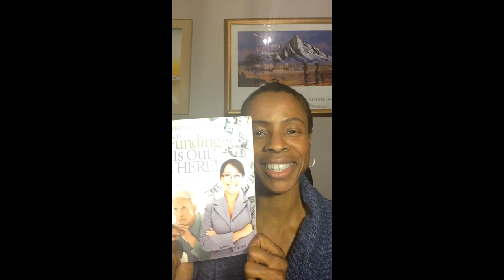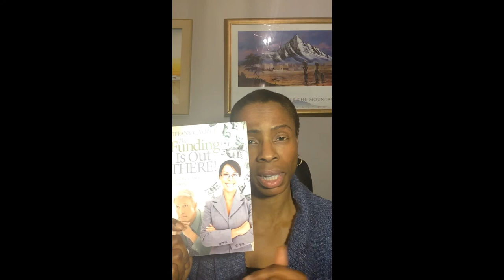For Small Business Owners - About Your Cash Flow, from The Funding Is Out There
Here's more information about funding and cash flow to help you think about the impact of cash on your business and the financing sources of that cash. This is a topic summary, taken from my book, The Funding Is Out There! Access the Cash You Need to Impact Your Business.